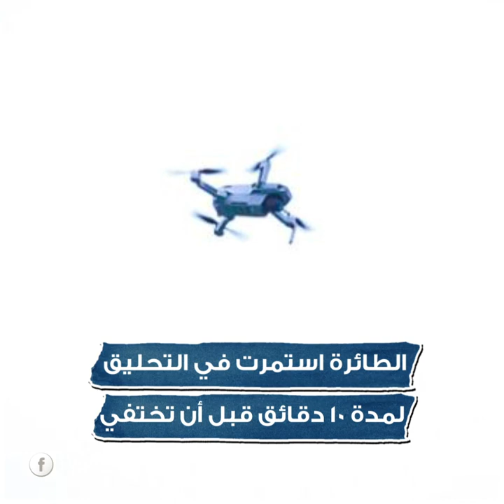لماذا تسببت طائرة بدون طيار في إيقاف مباراة في بريميرليج؟